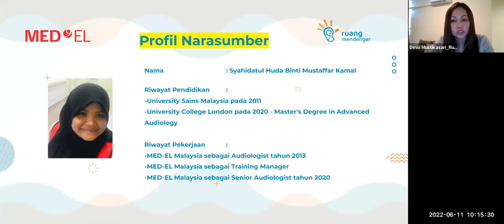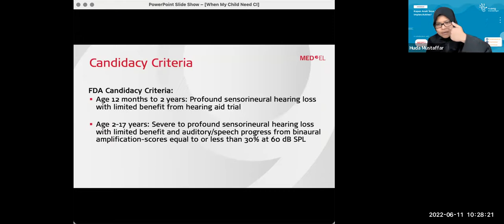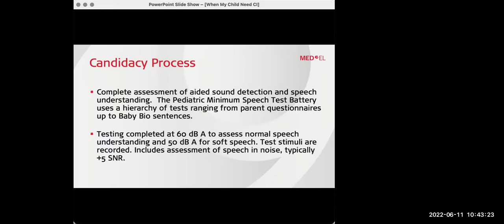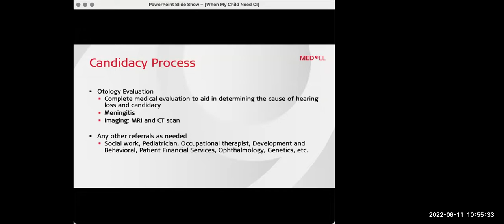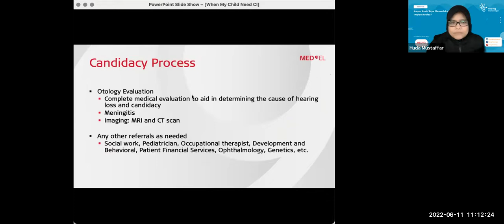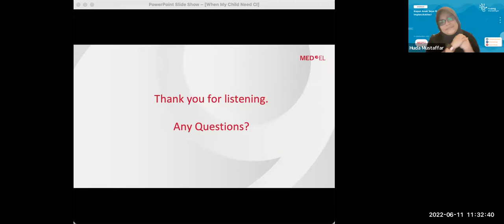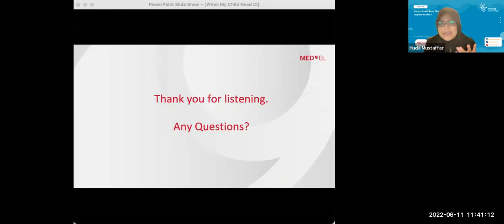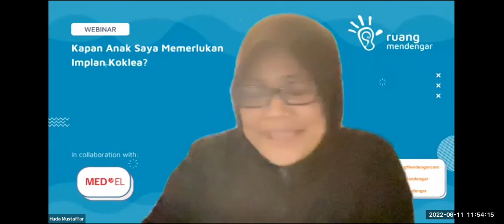Webinar Ruang Mendengar X MEDEL Indonesia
“Kapan Anak Saya Memerlukan Implan Koklea.”